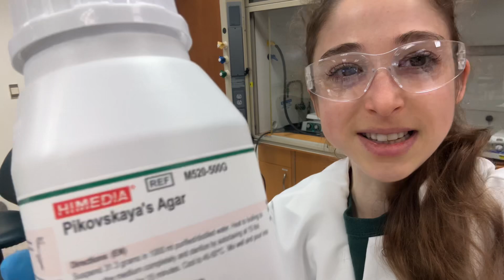Quick note from the Bibel lab 3 - PVKA phosphate solubilization assay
Yep - these agar plates are teal! And I finally broke in my lab coat with proof my scienceing is real! The teal color isn’t mold, instead it’s a dye called bromocresol green. And although it looks cool, it’s actually not the coolest part of this media. Instead, the really cool part, the super special part is the calcium phosphate. Basically it’s an inorganic form of phosphate. Phosphorus is super duper important to life as we know it. It gives you the P in ATP among other things! But, in calcium phosphate, it’s all tied up in a way that organisms can’t easily use. In fact, a LOT of the phosphorus that’s in soil is tied up in an accessible form like this. Which is a big problem. It’s one of the reasons why so much phosphate has to be put in fertilizer, because it gets all tied up bound to calcium, etc. when it’s added to soil.

What’s really cool though is that some microbes, like some bacteria, have a superpower which allows them to solubilize that phosphate. They can do this by doing things like secreting organic acids that can kind of take the phosphate away from the calcium and other metals. This makes it more usable both for themselves as well as for things around them like plants. So they can promote plant growth (so generous of them right?)

These plates are way that you can test for phosphate-solubilizing superpowers. The base of it is called Pikovskaya agar (PVKA). By itself, if you do not have the dye, it’s milky white. It’s all cloudy. You can still see the cloudiness with the dye. Because that cloudiness comes from the calcium phosphate. If that gets solubilized, what’s gonna happen is the media is gonna clear up. So you can plate bacteria, then look to see if the media around the bacteria clears up. This will let you see if the bacteria were able to soluble the phosphate. If so, you would see a spot of bacteria and then around that you’ll see a clear halo.

But the halo itself might not be clear to see! Unless you have a pH indicator! In our case, bromocresol green, though other dyes like bromothymol blue are also sometimes used. The reason why you add this is that the way that the bacteria are able to make the phosphate soluble is by secreting acidic stuff. So the media around them would acidic around the bacteria. And that would cause the dye to protonate, which would cause it to change color (to more of a yellow). So, then you’d have a halo that is different color and that’s gonna make it easier to see.

Unfortunately, when syringe filtering the stock solution of the dye, I managed to squirt some dye on my coat… (Those syringe filters without Luer locks are accidents waiting to happen…) Despite that, we got it filtered. Then Rory made some of these plates, spotted the bacteria on it and we’ll see what happens. Hopefully one of these at least one of these strains is able to solubilize the phosphorus. Which would increase its bioremediation potential!

We are using the plates for the screening stage, but they’re mainly qualitative. You can compare the halo diameters but that’s it. If you want to get more number-y and exact, there are broth-based methods. As well as some alternative media formulas that may be better for better purposes.

Here’s the paper we’re going off of.

Joe, M. M., Deivaraj, S., Benson, A., Henry, A. J., & Narendrakumar, G. (2018). Soil extract calcium phosphate media for screening of phosphate-solubilizing bacteria. Agriculture and Natural Resources, 52(3), 305-308.

Unfortunately, they don’t tell you the final concentration of dye, so I had to look elsewhere. I couldn’t find anyone give one for the PVKA, but found a different media composition that used the dye at 0.00022% w/v (g/100 mL), so we went with that, making a 0.22% stock solution (thus 1000x) in ethanol, adjusting the pH to ~7.2 with 0.1M NaOH, then adding that to the PVKA before autoclaving and pouring.

Fingers crossed!